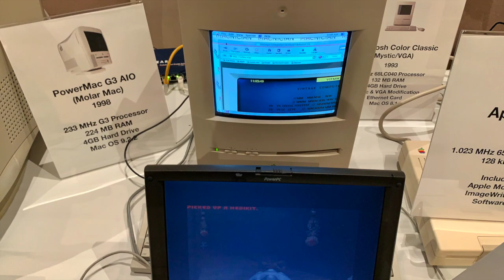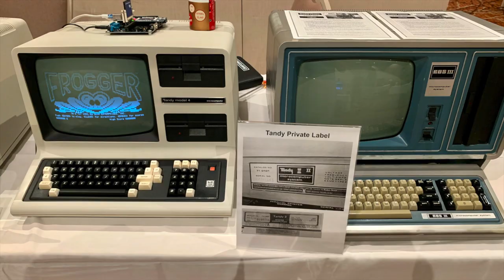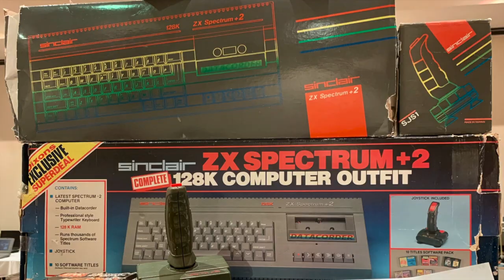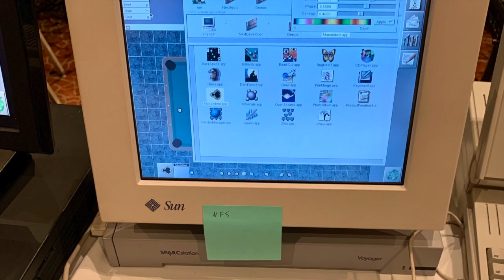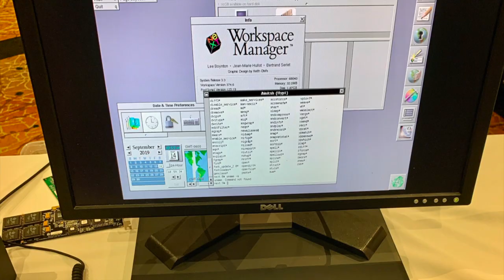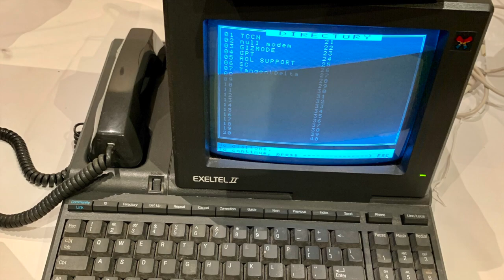My Trip to VCFMW 14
A quick and dirty slideshow of my visit to a vintage computer show.